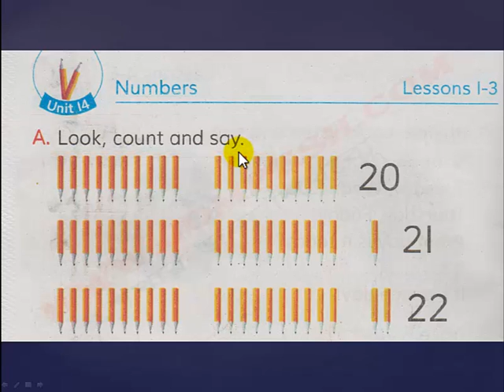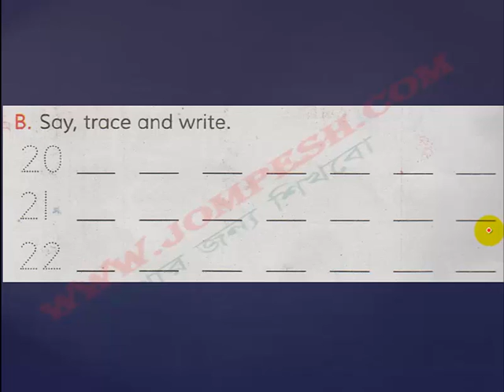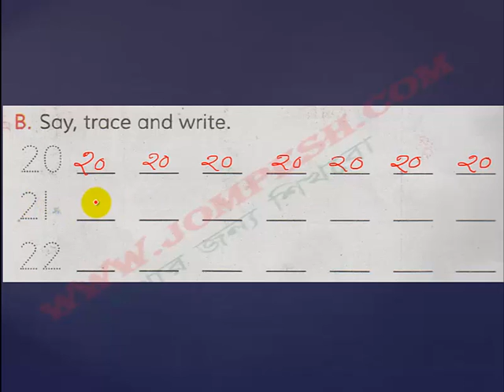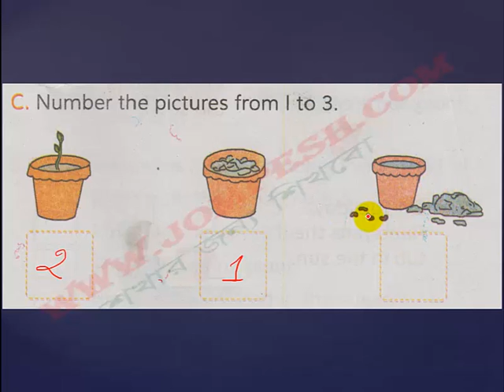u14:lesson 1-3:Numbers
for all videos of class two.
Class two English, English for class 2 , দ্বিতীয় শ্রেণী ইংরেজি , ইংরেজি শিক্ষা , বাংলাদেশ টেস্ট বই , Bangladesh text book , text book